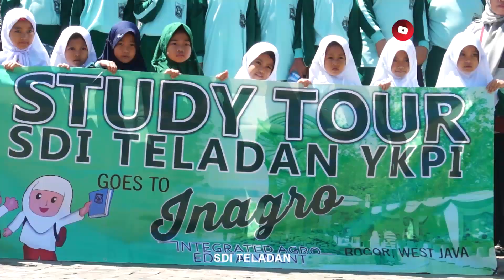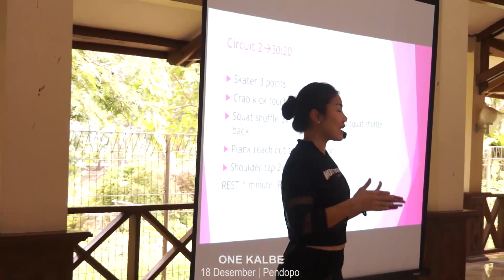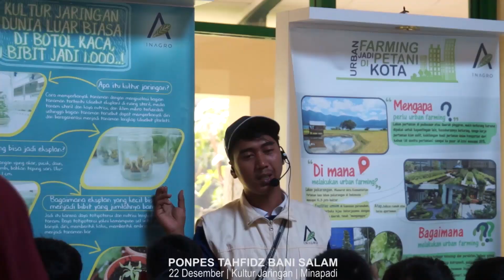INAGRO weekly highlights #5